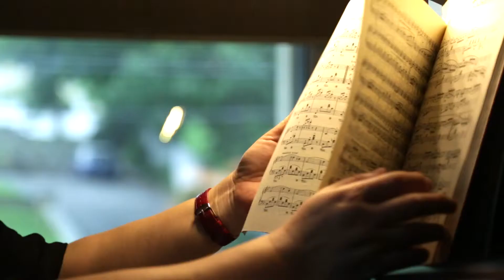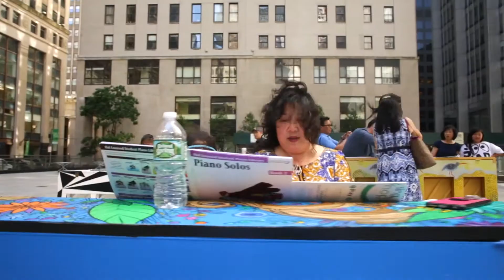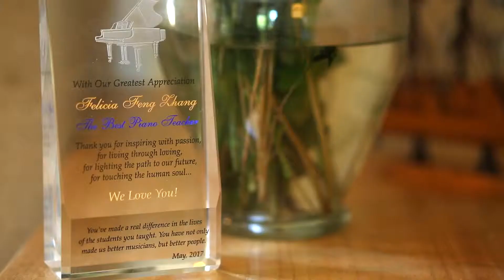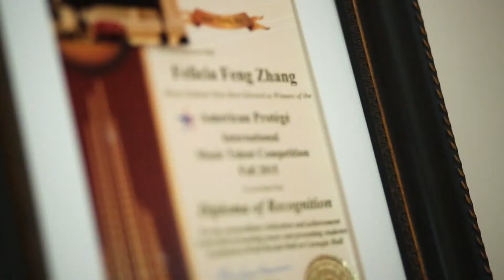The Flow of Piano - Felicia Zhang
Felicia Feng Zhang is the founder of All Talent Academy, a music school in Greenwich, CT. Listen to her speak about her mindset, methods, upbringing, and what she finds most important about piano.  Also features her children, students, and students' parents discussing her teaching style.